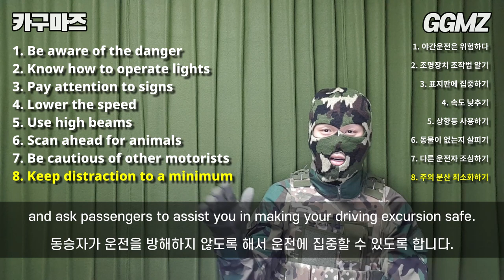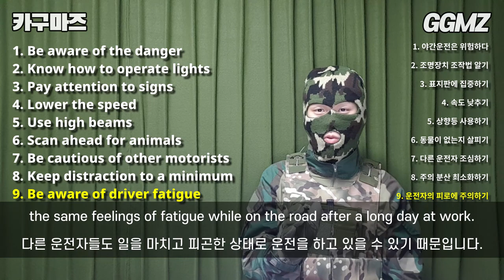[카구마즈🚗EP12] 9 Critical Tips For Safe Night Driving